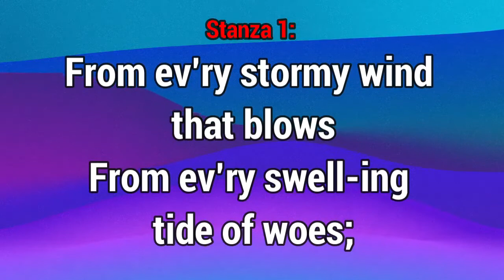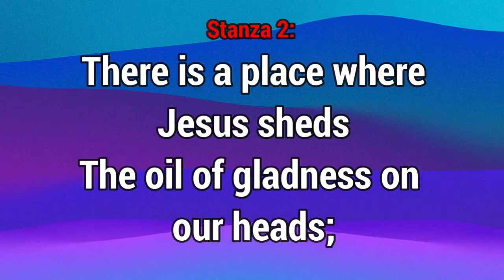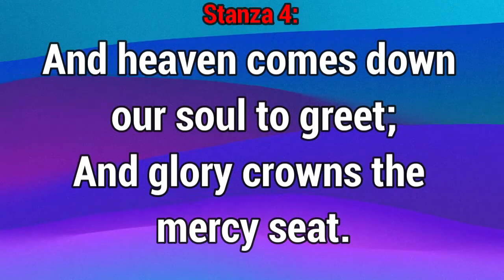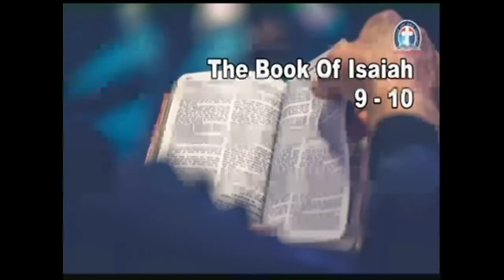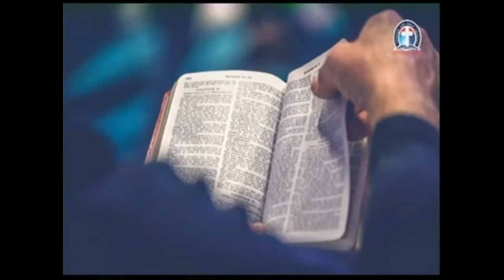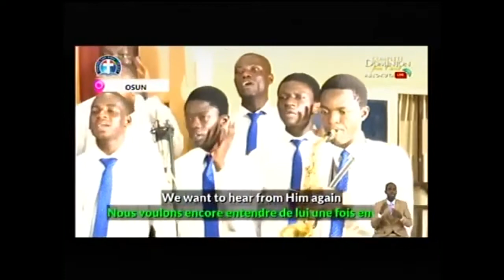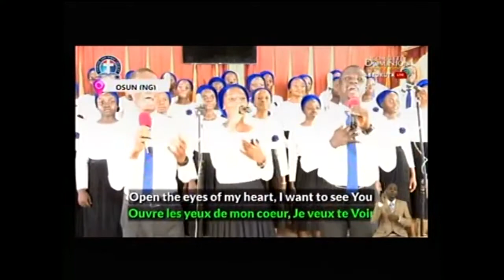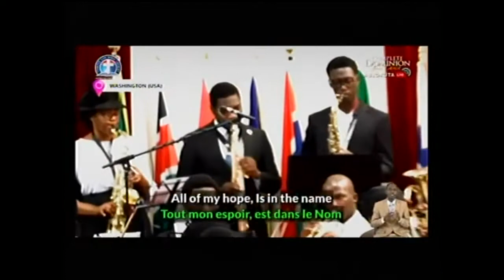DLBC C'VILLE LOCAL MONDAY BIBLE STUDY OF 082222